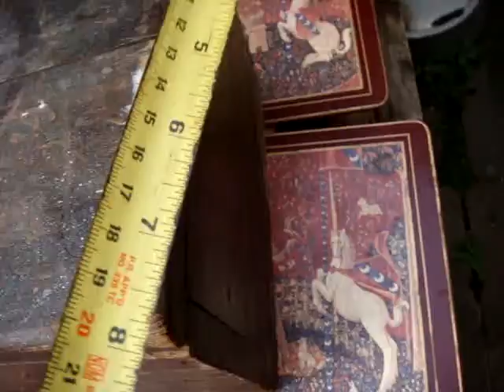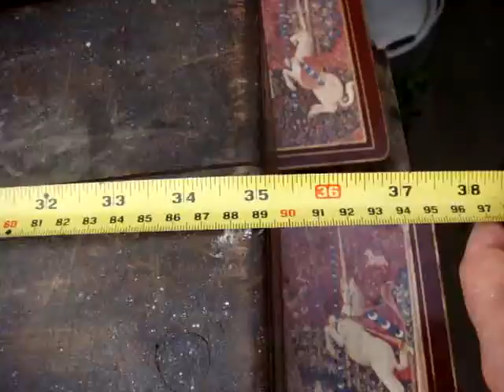VINTAGE PINE WOOD GUN CASE SPARE OR REPAIR ITEM